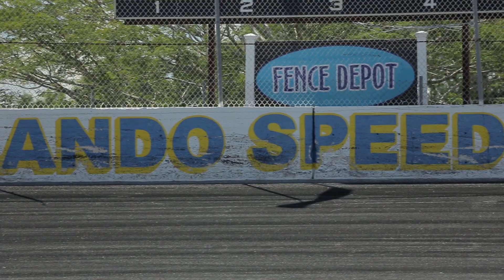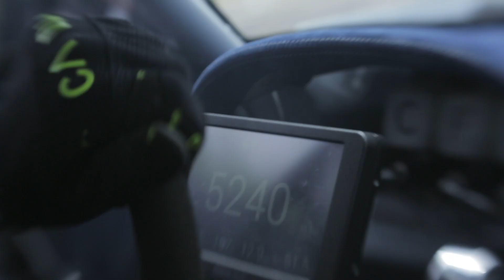Formula Drift Atlanta: Pro2 Round ONE // Nate Hamilton 144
After his car undergoes months of revamping and upgrades, Nate Hamilton's Turbo LSX powered Nissan S13 is a whole new monster. Unfortunately with limited practice and changing weather conditions leading up to qualifying, it was a battle against the car to get comfortable on the technical Road Atlanta track. With the upset also comes a new outlook on what is needed for Nate to further dial in his new build and come back swinging.

Support Team Enjuku:
EnjukuRacing.com